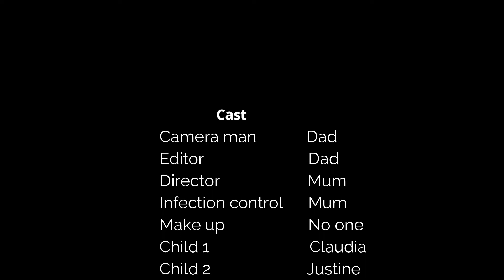Soap Glitter "Germ" Experiment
We are using soap to scare away our glitter "germs" and illustrate why it is important to wash your hands.